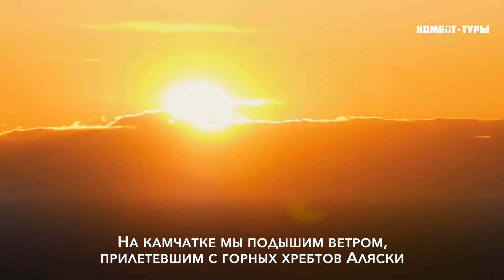Комбат-тур на Камчатку с Максимом Батыревым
Погрузитесь в край вулканов, ледников и горячих источников вместе с комбат - экспедицией, экспертом которой будет Максим Батырев.